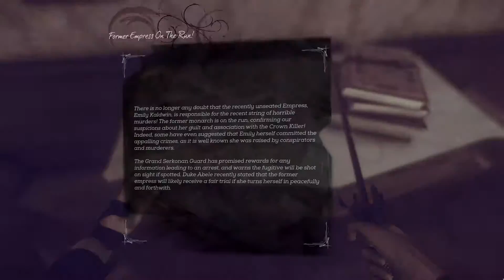Dishonored 2 - Let's Play E06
Let's Play Dishonored 2.

After multiple deaths we have broken the mind of Kirin Jindosh and rescued our friend Anton Sokolov.

Reprise your role as a supernatural assassin in Dishonored 2 – the follow up to Arkane Studio's first-person action blockbuster and winner of more than 100 'Game of the Year' awards, Dishonored. Play your way in a world where mysticism and industry collide. Will you choose to play as Empress Emily Kaldwin or the royal protector, Corvo Attano? Will you make your way through the game unseen, make full use of its brutal combat system, or use a blend of both? How will you combine your character's unique set of powers, weapons and gadgets to eliminate your enemies? The story responds to your choices, leading to intriguing outcomes, as you play through each of the game's hand-crafted missions.

STORY

KEY FEATURES

THE ASSASSINS

As fully voiced characters, Emily Kaldwin and Corvo Attano now bring their own perspectives and emotional responses to the world and story. Use each character’s set of powers, gadgets and uniquely-tuned weapons in creative ways as you explore the world – whether you fight your way through the city streets or sneak across the rooftops - and which enemies you decide to eliminate or spare.

SUPERNATURAL POWERS

Advanced bonecharm crafting and all-new upgrade trees allow you to customize your powers in vastly different ways. Become a living shadow to silently stalk your targets, link enemies so they share a common fate, or mesmerize your foes and dominate their minds. Choose from nearly infinite combinations of violence, nonlethal combat, powers and weapons to accomplish your objectives.

IMAGINATIVE WORLD

From the grimy, rat-infested streets of Dunwall to the lush, exotic coasts of a decaying Karnaca, immerse yourself in stylized locales created by Arkane’s premiere art and narrative teams. The world is a character in its own right, rich with story, architecture and eclectic characters. It is also punctuated by signature mission locations, such as the Dust District, ravaged by dust storms and warring factions, and a madman’s mansion made of shifting walls, deadly traps and clockwork soldiers.

THE VOID ENGINE

Dishonored 2 is beautifully brought to life with the new Void Engine, a leap forward in rendering technology, built from id Tech and highly-customized by Arkane Studios. Designed to support world-class art direction and take full advantage of the powerful hardware this generation has to offer, the Void Engine allows for significant advances to all game systems, including responsive stealth and combat Artificial Intelligence, lighting and graphical rendering, impressively dense urban environments, and story presentation.